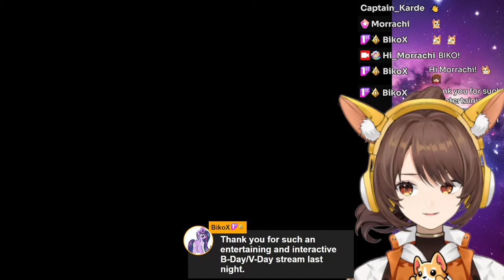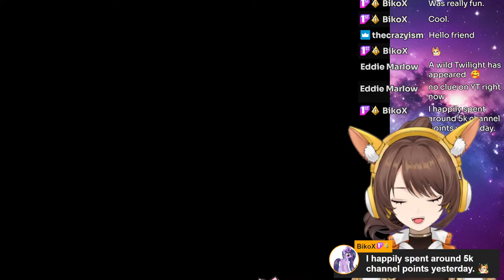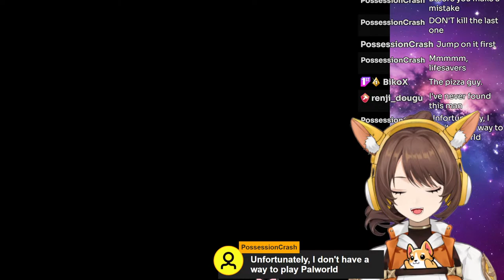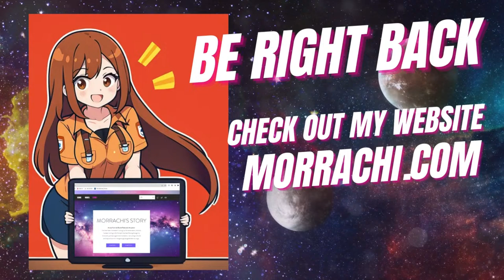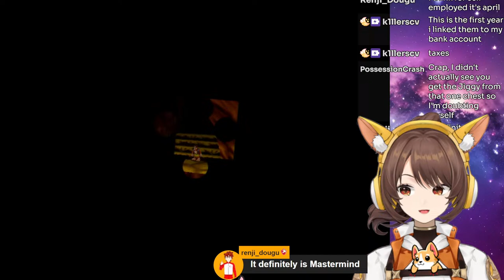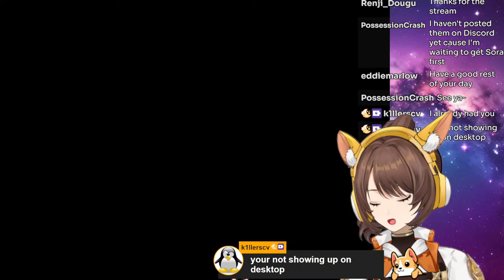Banjo Kazooie ASMR Soft Spoken with Morrachi (1-2 Hrs)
Welcome to my soothing journey through the whimsical world of Banjo-Kazooie, accompanied by the gentle tones of soft speaking for ultimate relaxation! 🌟🎶

In this unique video series, I'm combining the nostalgic joy of playing Banjo-Kazooie with the calming effects of ASMR-style soft speaking. Join us as we explore the colorful landscapes, solve puzzles, and collect jiggies and notes, all while immersing ourselves in a tranquil atmosphere perfect for relaxation and unwinding.

🎮 Series Highlights:

Banjo-Kazooie Gameplay: Embark on an enchanting adventure through the iconic worlds of Banjo-Kazooie, from Spiral Mountain to Click Clock Woods, all while enjoying the timeless gameplay that has captured the hearts of gamers for decades.

Soft Speaking ASMR: Let my soothing voice guide you through the game with gentle commentary, providing a calming backdrop to your gameplay experience.

Relaxation and Stress Relief: Whether you're winding down after a long day or simply seeking a moment of tranquility, our Banjo-Kazooie ASMR series offers a serene escape from the stresses of everyday life.

🌈 Why Banjo-Kazooie ASMR?:
Banjo-Kazooie's whimsical charm and nostalgic soundtrack provide the perfect backdrop for relaxation, while ASMR-style soft speaking adds an extra layer of comfort and calm. It's a delightful combination that promises to soothe the soul and bring a smile to your face.

Join us on this enchanting journey through the magical world of Banjo-Kazooie, where relaxation meets retro gaming in the most delightful way possible.

If you're ready to unwind and experience the magic of Banjo-Kazooie like never before, hit play, sit back, and let the soothing sounds and sights wash over you. 🎵✨

Don't forget to subscribe for more videos in my Banjo-Kazooie ASMR series and share the relaxation with friends and fellow gamers who could use a moment of calm in their day. Let's journey together through the magical world of gaming and relaxation! 🎮💤